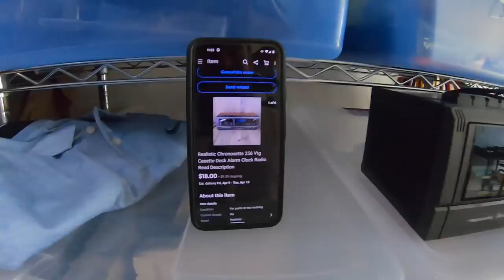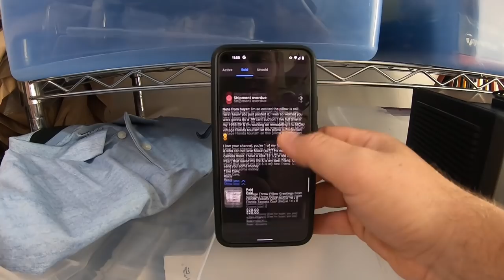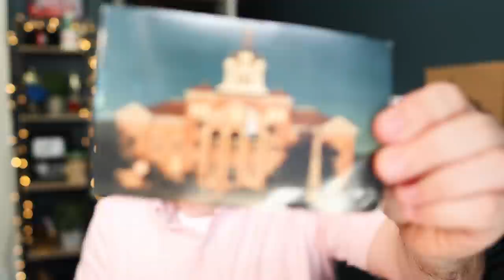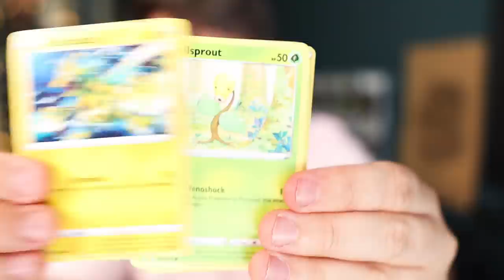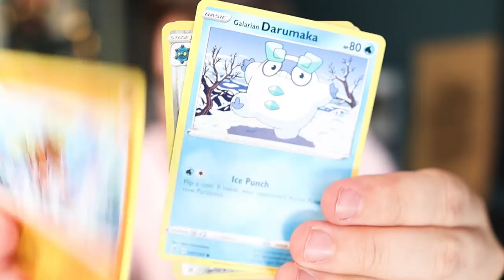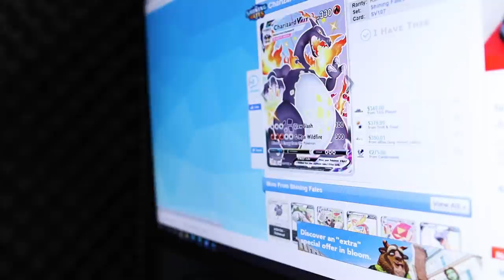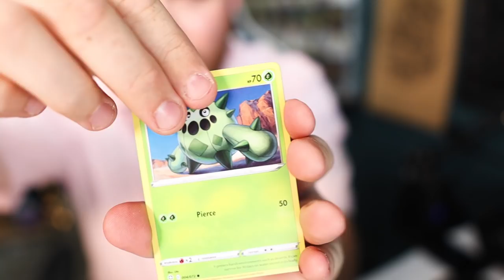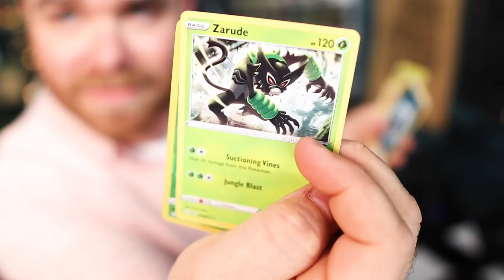Thrifting, Shipping, Answering Questions and Mail Time!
A full day (pretty much) in the life of a full time reseller and youtuber. No flash, no gimmicks, a real look at what most of my days are like. I'm not always super motivated to work. I dont always find super valuable things to flip. Let me know if you enjoyed this!

Melamine Sponges